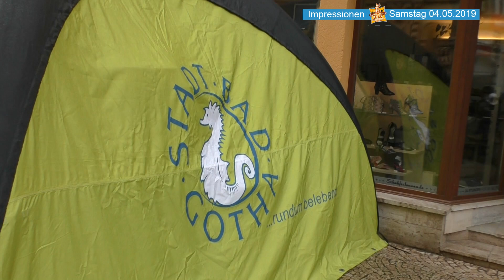Gothardusfestimpressionen 2019 Buntes Treiben auf dem unteren Hauptmarkt